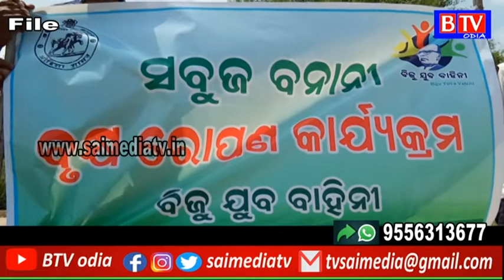Biju Yuva Bahini Closed, Reaction of opposition leaders //BTV odia//